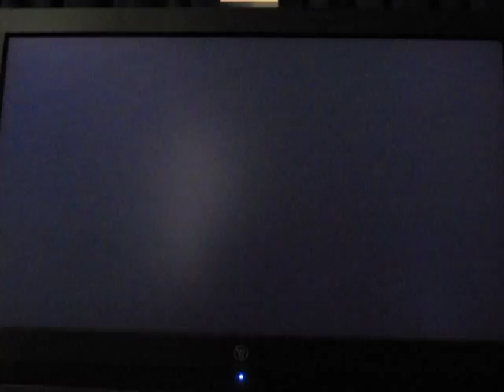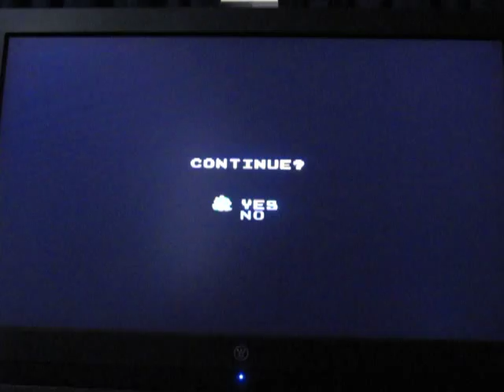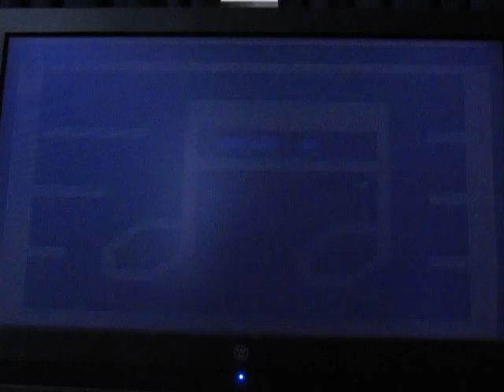Bubble Bobble Plus: Expert Mode 1 Playthrough Part 1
Dusting off an old classic with some truly heinous levels... Brian tries out Bubble Bobble Plus's most difficult levels for the first time EVER!

Will Brian have an aneurysm from this onslaught of pain? Yeah... probably...